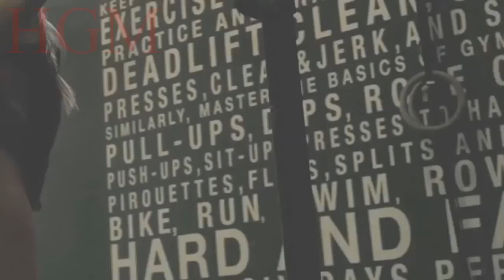DREAM ON - BEAUTIFUL GIRLS WORKOUT COMPILATION (Awesome Girls Training) Female Fitness Motivation HD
NOTE: I do not take any credit or I own any rights to the music and pictures in this video!! I made this simply for fun and the enjoyment of music. All credit for these songs goes to the artists listed above and their respective record labels. If any artist/label does not approve of this video, please message me and I will immediately remove the video. Thanks. Female Fitness Motivation HD ATTENTION !!! Our channel needs your support, for our survival we have asks you about donate. Every cent will be aimed at developing more high quality content... Our WebMoney:  $ Z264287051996, €  E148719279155